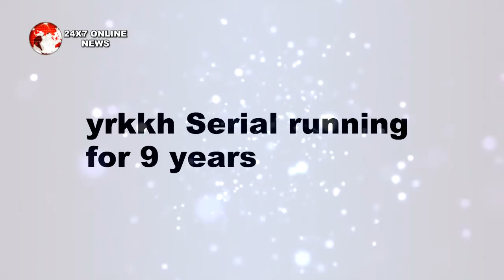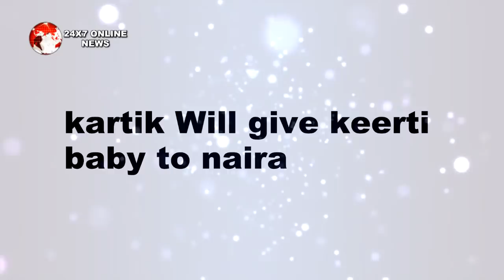YRKKH || NAIRA के बच्चे की होगी मौत “KARTIK लेगा ये बड़ा फैसला"